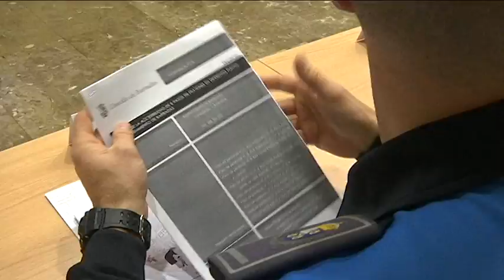Reunión Subdelegación Seguridad Vial 30 1 20